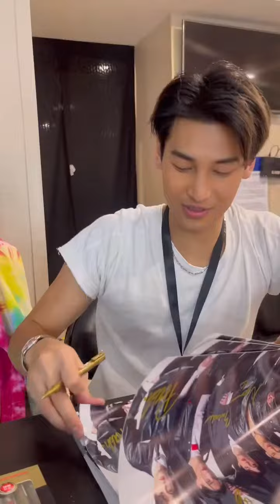KinnPorsche's cast in Manila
Credits to P Tong's instagram, he sure is such an angel .Please BOC protect him at all costs .